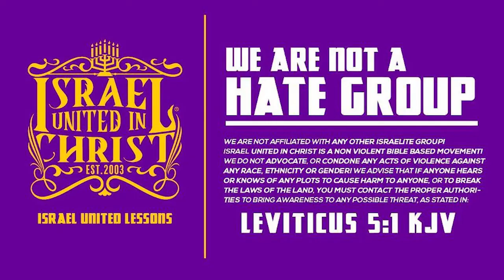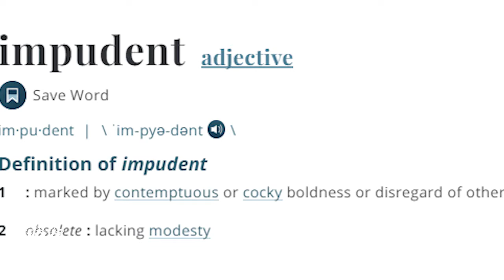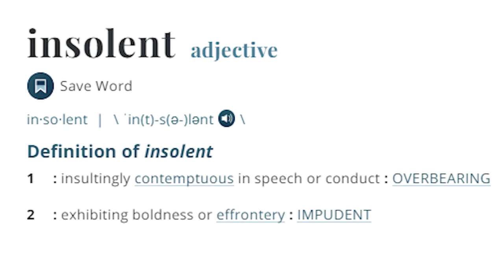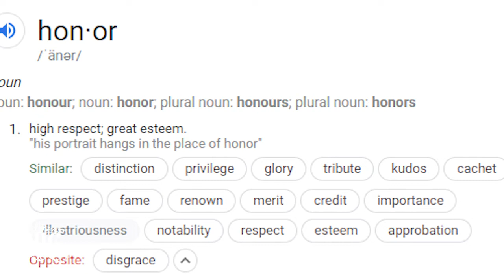IUIC: 15 Minutes with the Captains | Role As A Husband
For all IUIC youtube channels.